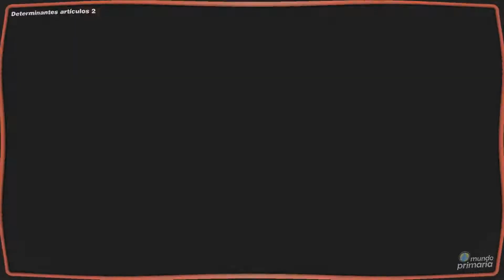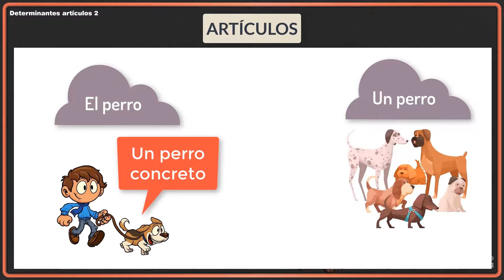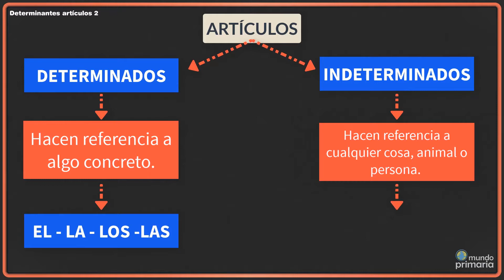Clasificación de artículos 2º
Clasificación de artículos para niñas y niños de 2º de primaria. Diferencias entre artículos definidos e indefinidos y explicación de cada uno de ellos. Se acompañan las explicaciones con dibujos para una mejor comprensión.